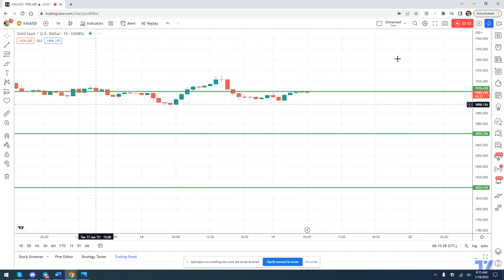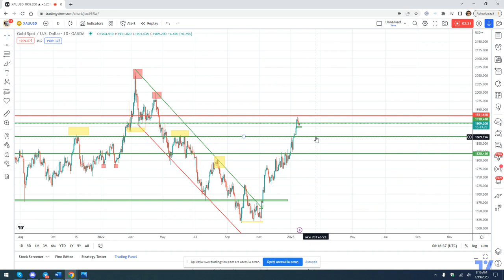XauUsd/Gold- Technical analysis Sell rallies for 400 pips drop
XauUsd analysis:

In today's video, I explain why I expect a correction from XauUsd/Gold.
Also, I go in-depth explaining why XauUsd has more roon down than up and where this outlook is negated.

For more analysis on XauUsd (Gold) or Forex, Join my FREE signal channel: